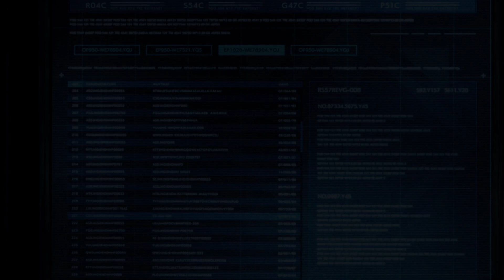Yuffie Boss Rush｜FINAL FANTASY VII REMAKE INTERMISSION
วิดีโอรวมบอสไฟนอล 7 รีเมค DLC Intermission ครับ
บอสหลักๆมี3ตัว
- Gigantipede
- Scarlet
- Nero

เนโรดาคแมทเทอร์ลองหาวิธีไม่โดนลดHPยังไงก็ไม่ได้ครับโดนอยู่ดี ยังเป็นปริศนาต่อไป

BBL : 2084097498